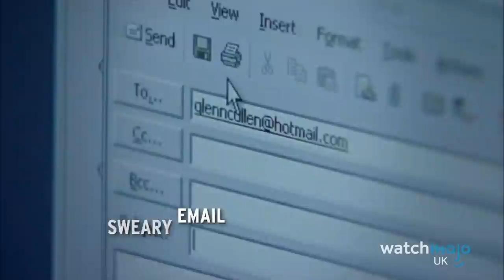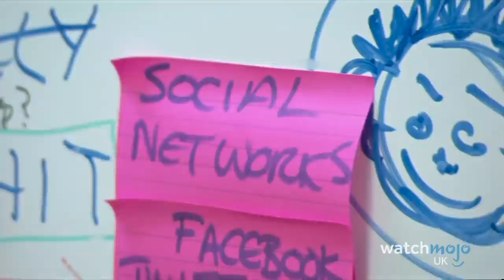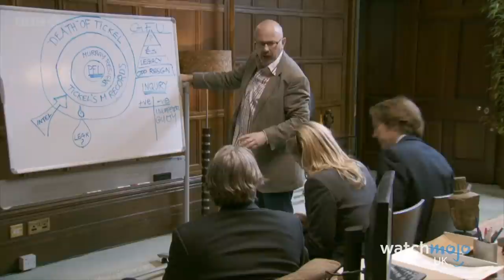Top 10 Thick Of It PR Disasters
They might be the most useless politicians in history. For this list, WatchMojoUK counts down the biggest controversies, scandals, and public relations nightmares in "The Thick of It". Featuring Hugh Abbott's second flat, a notoriously awful Newsnight interview, and the Prime Minister calling it quits.